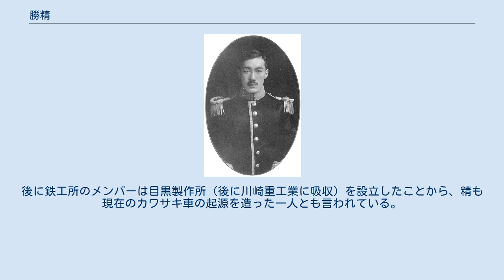勝精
勝 精（かつ くわし、1888年〈明治21年〉8月23日 - 1932年〈昭和7年〉7月10日）は、日本の華族、実業家。
爵位は伯爵。
旧姓は徳川（とくがわ）。
 1888年（明治21年）8月23日、徳川慶喜の十男として生まれる。
母は新村信で、石工の望月宗兵衛のもとに預けられた。
1892年（明治25年）2月8日、勝海舟は嫡子小鹿が早世したため、慶喜の子を孫娘の婿養子に迎えて伯爵の家督を譲ろうと考えた。
勝は慶喜の七男・慶久を養子にと望んだが、慶喜は「あれは当家の嗣子であるので」といって断り、末男の精を養子に出したという。
慶喜・家達に精との養子縁組を申し入れ、同年2月14日、父の慶喜は精の養子入りを承諾した。
1897年（明治30年）9月、兄・誠とともに精は静岡から東京に移り、学習院初等学科に入学した。
 1899年（明治32年）1月20日、精は勝小鹿の娘である伊代子の婿として勝家に入った。
養父・海舟の死去に伴い同年2月8日に家督を相続、伯爵を授爵する。
1902年（明治35年）7月、学習院初等学科を卒業し慶應義塾に転校。
慶應義塾大学理財科（現・経済学部経済学科）を卒業後、オリエンタル写真工業、浅野セメントなどの重役を歴任した。
 精は家庭的には1男5女をもうけたが、伊代子が1922年（大正11年）5月7日に他界したため、その後は妾を作り大っぴらに遊んだという。
1932年（昭和7年）7月10日に没する。
死因は当初脳溢血とされたが、後に妾とカルモチンで心中自殺したと報道された。
墓所は、東京都台東区の谷中墓地であり、実父である慶喜の墓所のすぐ近くである。
 子女は道子（子爵朽木綱博夫人）、善子（筧元貞夫人）、静子（子爵石野基恒夫人）、中子（子爵戸田忠和夫人、のち佐々木弘治夫人）、当子（男爵藤田光一夫人）、勝芳孝。
家督は長男である芳孝が継いで襲爵した。
 精は写真やビリヤード、特に銃猟、投網など多趣味で知られ交友関係も広く、独自に自動ドアを発明するなど華族としては型破りの性格であったという。
当時、発売されたばかりのオートバイ（ハーレーダビッドソン）に興味を持ち、小さな鉄工所を屋敷内に設け1923年（大正12年）に1000ccの排気量を持つ国産オートバイ「ジャイアント号」を製作させた。
後に鉄工所のメンバーは目黒製作所（後に川崎重工業に吸収）を設立したことから、精も現在のカワサキ車の起源を造った一人とも言われている。